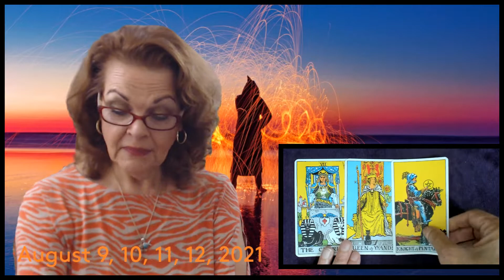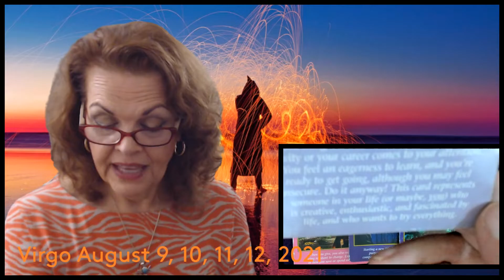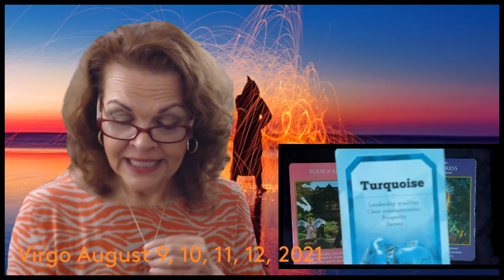Virgo August 9, 10, 11, 12, 2021 YOU Are So Ready!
Big Week Ahead??!! LionsGateCloses on the 11th too!
Cross Watch: Ascending/Rising/Moon/Venus!